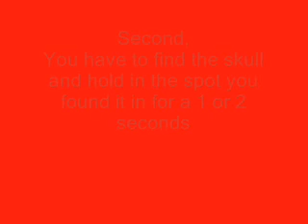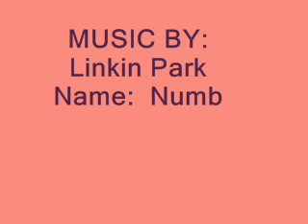How to get Recon Armor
Six steps how to get it.
My friend found out how to get it